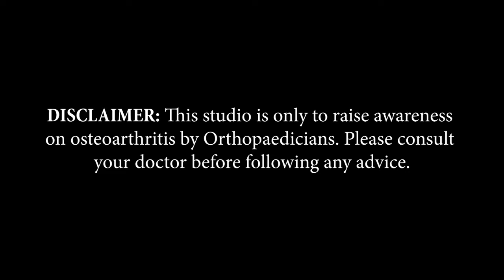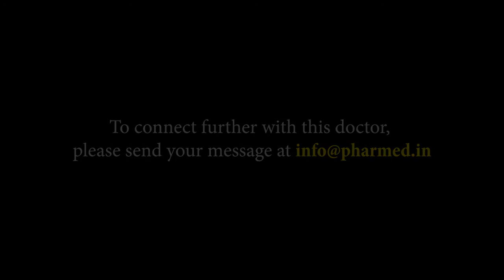Dr. Sadique A Khan | Mumbai, Maharashtra | Awareness on Bone and Joint Health | Keep Joints Moving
Mumbai based Consultant orthopaedic surgeon, Dr. Sadique A Khan, shares information about Arthritis in this video of 'Keep Joints Moving,’ an initiative by Pharmed Limited on Bone and Joint Health.

Doctor’s Details:
DR SADIQUE A KHAN
MS-ORTHO, D-ORTHO (MUMBAI UNIVERSITY), MBBS
JOINT REPLACEMENT & RECONSTRUCATIONM,
ARTHROSCOPY, SPINE SURGERIES

M.H SABOO SIDDIQUE HOSPITAL: IMAMWADA ROAD, (2:00 PM TO 4:00 PM DAILY)
HABIB HOSPITAL: JAIL ROAD, DONGRI (WITH APPOINTMENT)
JAIN POLYCILINC DIAGNOSTIC CENTER: MAZGAON (7:00 PM TO 8:00 PM DAILY)
Al SADIQUE TRAUMA CENTRE: M.ALI ROAD, (WITH APPOINTMENT)